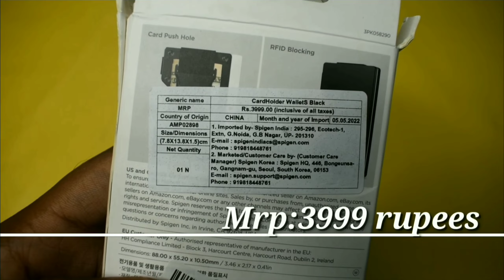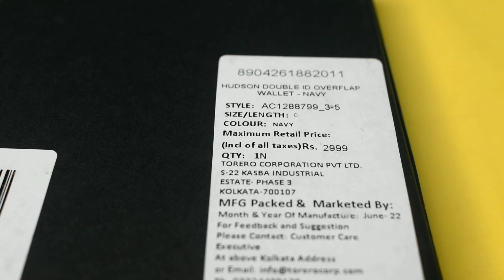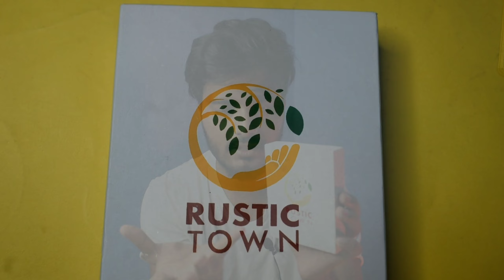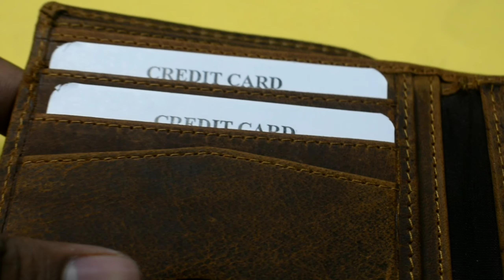Top 5 Brands Men's Wallet| Unboxing & Unboxing | Wallet Haul From Amazon 2022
📌Rustic town

best wallet for men
wallet for men
best wallets for men 2022
best leather wallet for men
wallets for men
men Wallet
leather wallet
mens wallet
men wallet 2022
best men wallet
best men wallet 2022
best wallet for men 2022
best wallet
wallet
best mens wallet 2022
best wallets for men
best mens wallet
best purse for men
branded wallet for men
wallet haul
leather wallet for men
leather wallets for men
mens wallet haul
urban forest wallet
best leather belts for men
genuine leather wallet
pure leather wallet for men
best wallet for men in india
best leather wallet
wildhorn wallet
wallet men
mens wallet brands top 10
top wallets for men
best wallets for men 2021
mens wallet 2022
napa hide wallet
wildhorn wallet review
best volet for men
best wallet under 500 rs
best wallets
gents wallet
best slim wallets for men
best wallet for men under 500
contacts wallet
mens wallet review
original leather wallet
tommy hilfiger Wallet
wallets
wildhorn wallet unboxing
best belt for men
best card holder for men
best wallet 2022
best wallets for men 2022 india
boys Wallet
good wallets for men
leather wallets
men wallets
mens leather wallet
urban forest wallet review
wallets for men 2022
al fascino wallet
best cardholder for men
hammonds flycatcher wallet
london alley wallet
men wallet unboxing
my wallet
slim wallets for men
small wallet for men
wallet review